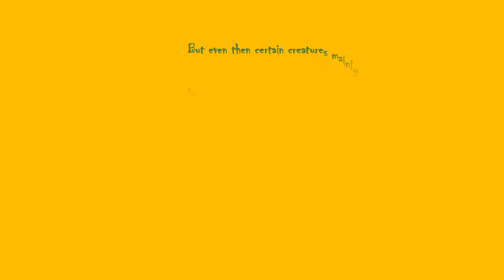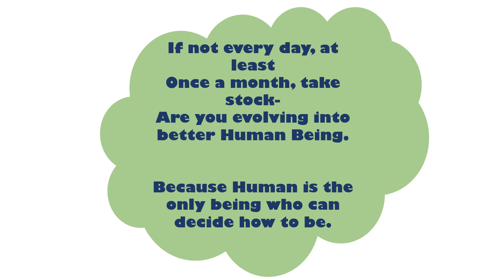HOW TO BE IN THIS LIFE JOURNEY. Human being is not limited to fulfill his basic needs only.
This is the introduction video of my channel, that what type of content will be there in this channel.
There will be many small tips, stories, information by following that will help you to increase the quality of day to day life.

I take clips, photos, music from various sources to help create an environment in the video that will help people to understand the topic more easily. the use is not intended to interfere in any manner with their commercial exploitation of the complete work by the owners of the copyright.